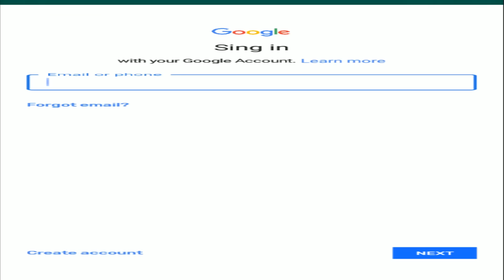[브래니] 발디를 사랑한 그래니...무시무시한 할머니가되었어요! 간단 리뷰 & 플레이 영상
발디♡그래니 틀니가 빠져버렸어요